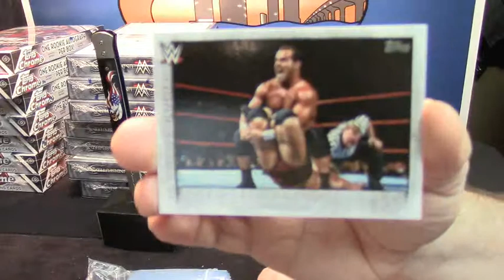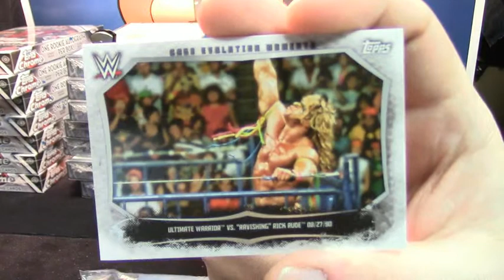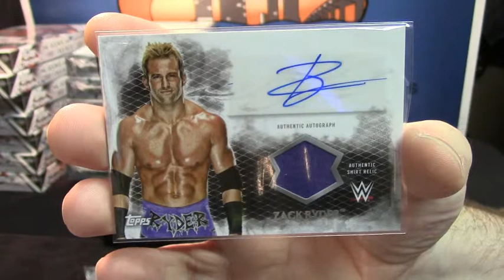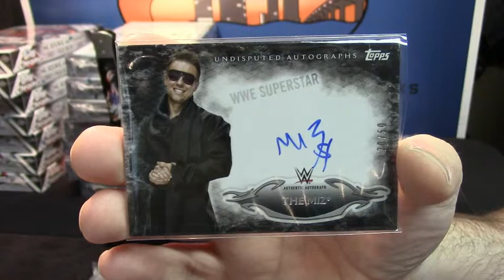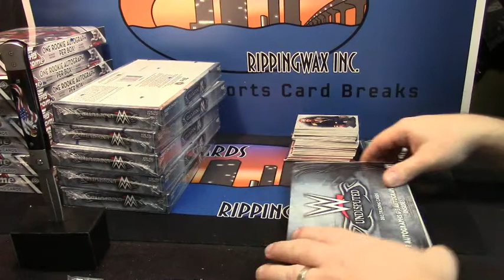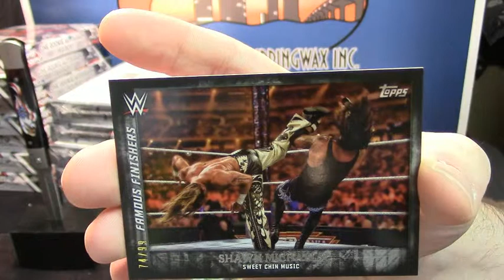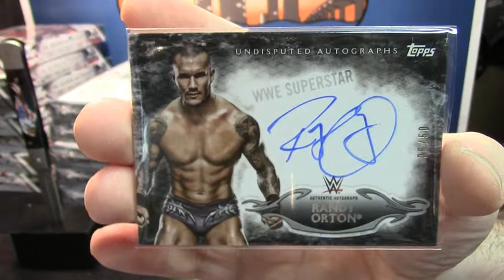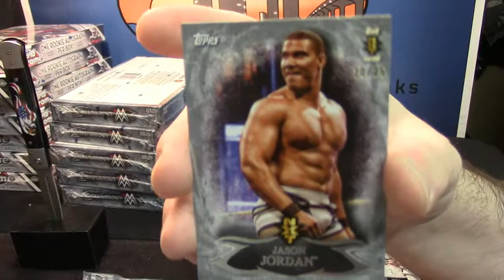2015 WWE noshtick